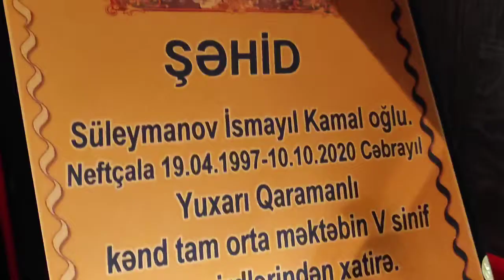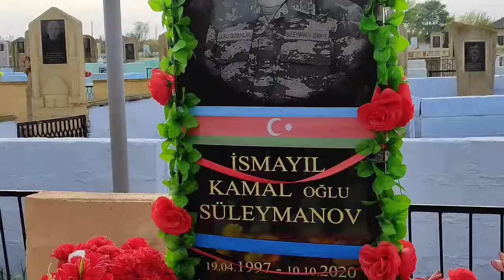Vətən müharibəsi şəhidinin doğum günündə xatirəsi anılıb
Yeni Azərbaycan Partiyası Neftçala rayon təşkilatının sədri Ülvi Fərzəliyev, Neftçala Rayon İcra Hakimiyyəti aparatının “Vətən müharibəsi iştirakçıları və şəhid ailələri ilə işin təşkili şöbəsi”nin müdiri İlqar Həsənov, Rayon İcra Hakimiyyəti yanında İctimai Şuranın sədri, şəhid atası Təhmasib Məlikov , Yuxarı Qaramanlı ərazi partiya təşkilatının fəalları, din xadimləri Vətən müharibəsi şəhidi Süleymanov İsmayıl Kamal oğlunun doğum günü münasibətilə məzarını ziyarət edib, önünə gül dəstələri düzərək, əziz xatirəsini böyük ehtiramla yad ediblər.
Daha sonra şəhidin doğulub boya-başa çatdığı, ailə üzvlərinin yaşadığı ünvan ziyarət olunub, onların qayğıları ilə maraqlanılıb, dərin hüzünlə başsağlığı verilib, şəhidin keçdiyi şərəfli həyat və döyüş yolundan geniş bəhs edilib. Şəhidimizin ailəsi dövlət səviyyəsində onlara göstərilən diqqət və qayğıya görə cənab Prezident, Ali Baş Komandan İlham Əliyevə və Birinci vitse-prezident Mehriban xanım Əliyevaya öz minnətdarlıqlarını bildiriblər.
Allah bütün şəhidlərimizə rəhmət etsin!